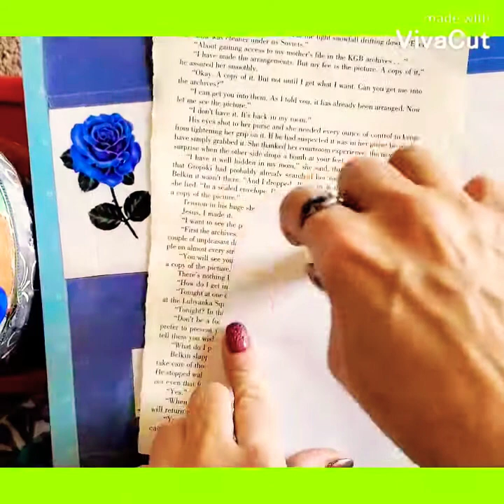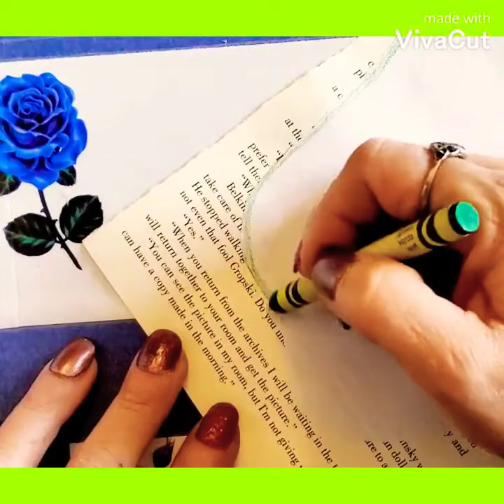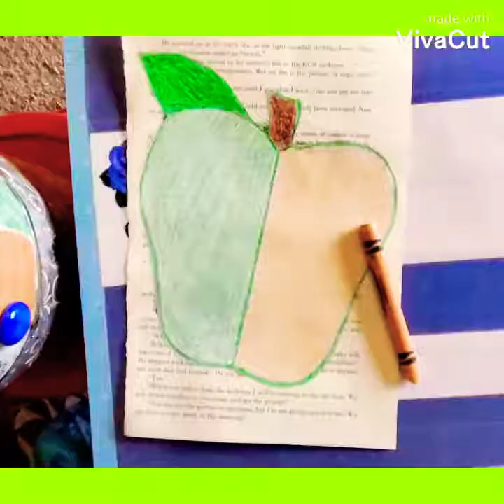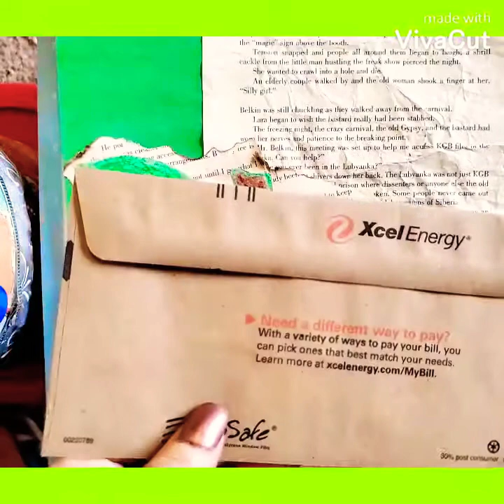"Apple 🍎 Of My Eye" ♡Pt. 1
Please use caution when using a lighter to burn edges of art. Always use under a sink of running water just in case. 18+

 This is my 2nd channel I've owned since 2017 for more art and relaxation.